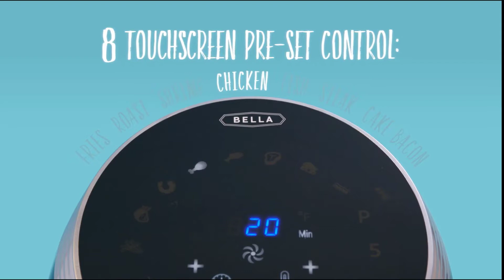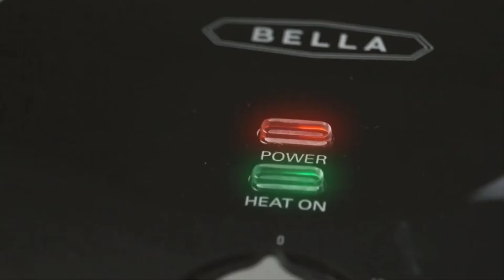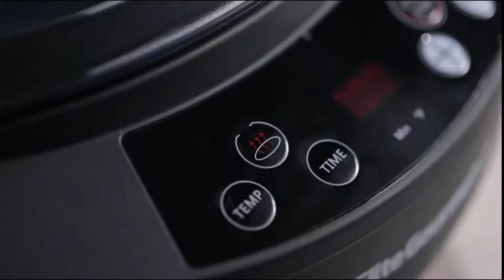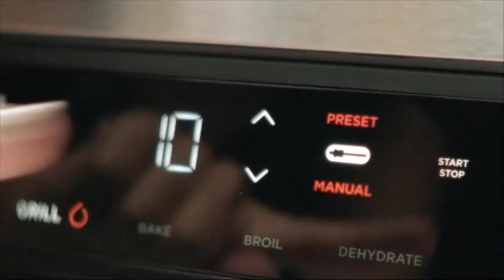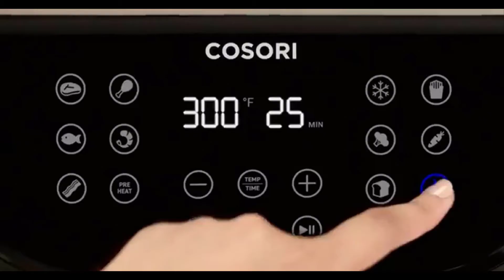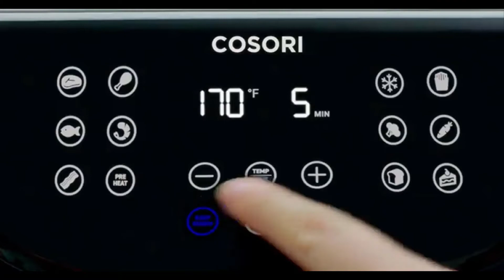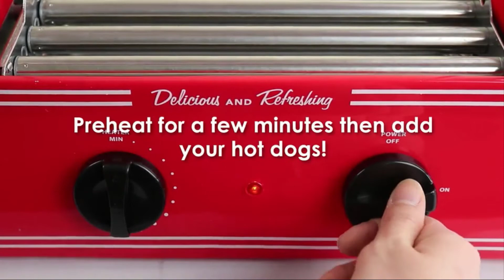20 New Kitchen Gadgets in 2021 | Best Kitchen Gadgets On Amazon ▶1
20 New Kitchen Gadgets in 2021 | Best Kitchen Gadgets On Amazon ▶1

Best Kitchen Gadgets From "Top Gadgets Choice". These Gadgets are very useful. You can buy these Gadgets from Amazon.

Product Link -
1 - Lemon Lime Squeezer

2 - Non-Stick Belgian Waffle Maker

3 - Cook Bake and Store Set

5 - Double Tier Egg Cooker

7 - Electric Hot Air Fryer

8 - Electric Food Vegetable Steamer

9 - Digital 5Qt Air Fryer

11 - Cherry and Olive Pitter

13 - Plastic Cutting Board Mats

14 - COSORI Air Fryer Max XL

17 - 5 in 1 Grill Spatula

18 - Nostalgia  Hot Dog Roller and Bun Warmer

Just trying to introduce some cool gadgets with the world.

that means if you click on one of the product links,